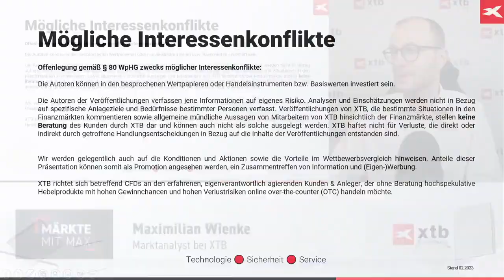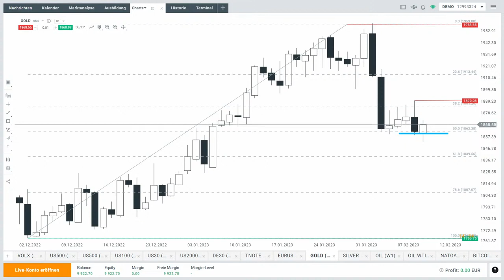S&P 500: Gefahr einer starken Gegenbewegung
Beim S&P 500 besteht die Gefahr einer starken Gegenbewegung, so sagt es im aktuellen Video Max Wienke von XTB Deutschland. Auch blickt er auf Gold.